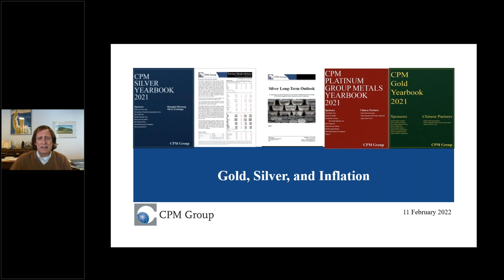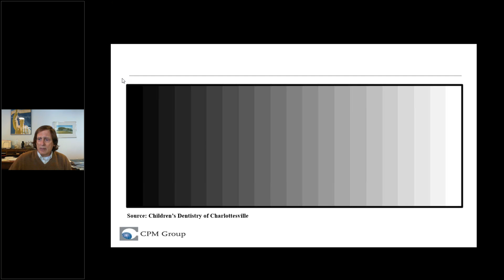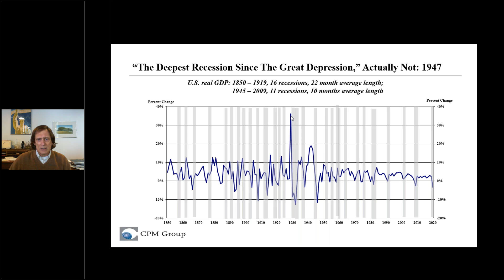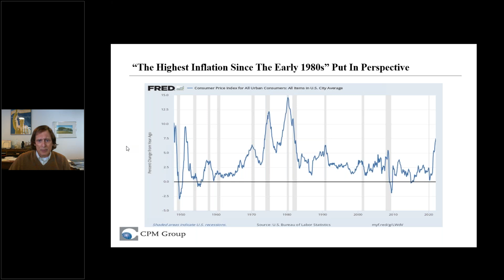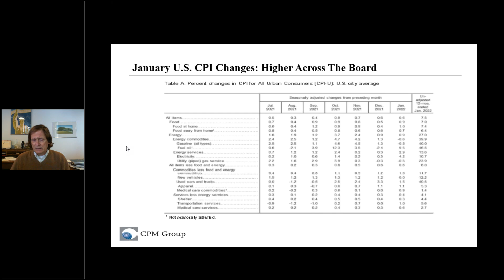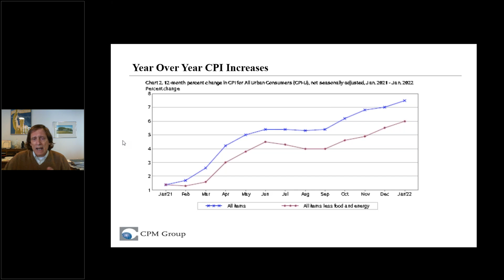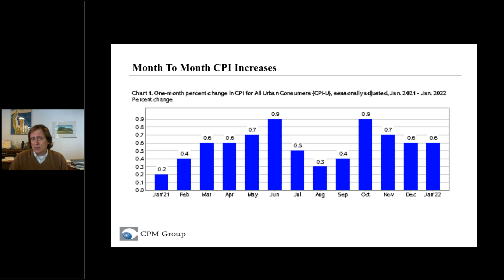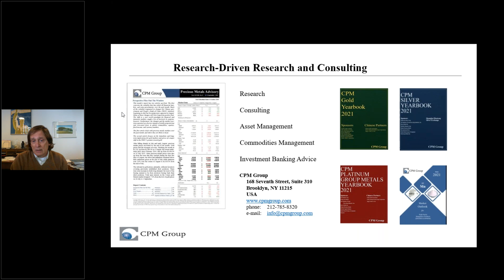How Inflation Affects Gold and Silver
How to view CPI Inflation data and what to look for when investing in gold and silver.

CPM Group's Jeffrey Christian discusses the January CPI data and puts inflation in perspective. Jeff continues by discussing the important differences between annual inflation and month-to-month inflation and what to expect from gold and silver in the coming months.

0:00 - Intro
1:50 - US Real GDP
3:40 - Inflation in perspective
5:00 - January CPI changes
6:20 - Year Over Year Inflation
8:15 - Month to Month Inflation
17:54 - Upcoming events and research